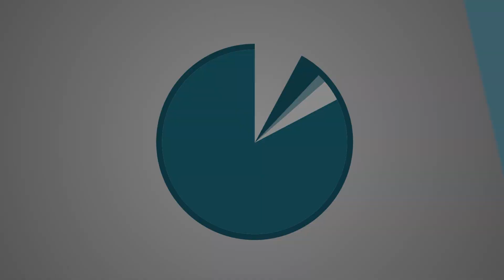LONG WAR 2 | PART 59 | OPERATIONS UPDATE | XCOM 2 LET'S PLAY SERIES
This episode is an Operations Update and includes no mission.

Game Information:
Title ► Long War 2 [XCOM 2 Total Conversion Modification]
Dev  ► Firaxis | 2K | Pavonis Interactive

Series Information:
Long War 2 Season 1 Soldier Sign-Up Form!

About XCOM 2:

XCOM 2 is the sequel to the award-winning strategy game, XCOM: Enemy Unknown. After years of lurking in the shadows, XCOM forces must rise and eliminate the alien occupation.